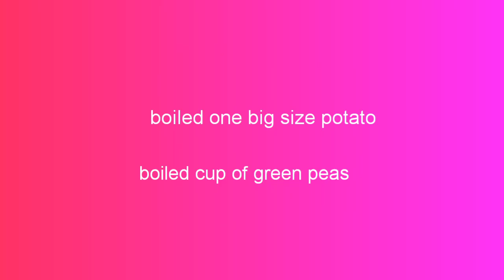Dhahi Puri - my style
Puri, tamarind sauce, potato masala